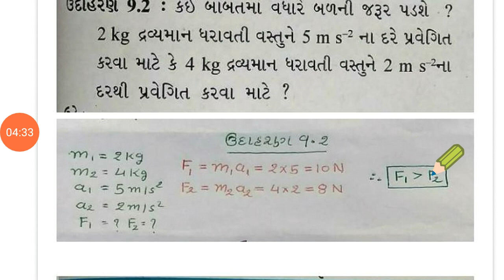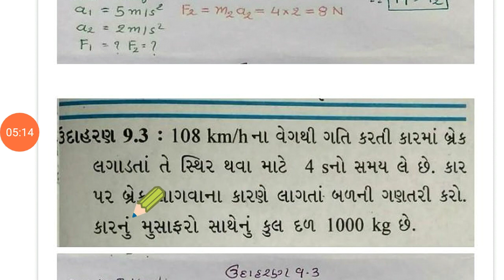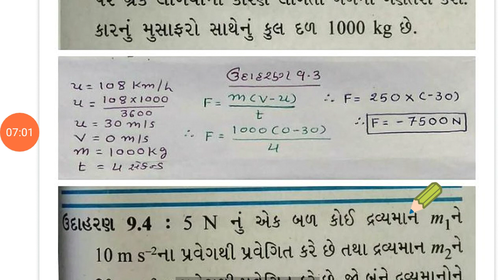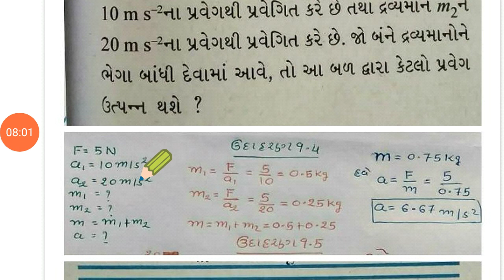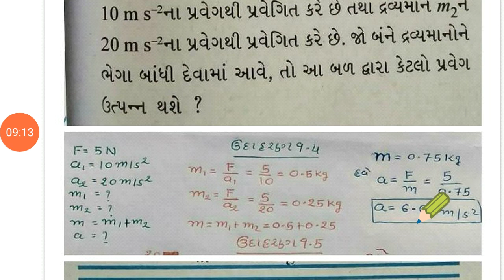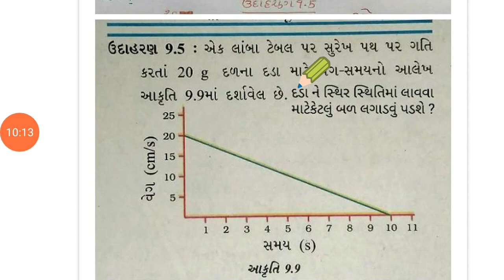Science Std9 chapter 9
ઉદાહરણ 3.1,3.2,3.3,3.4,3.5.